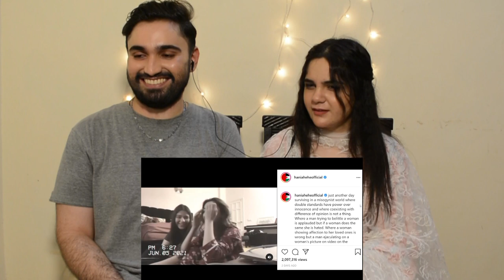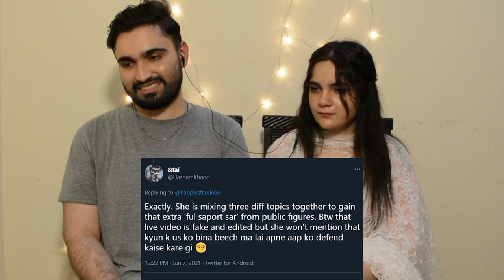Reaction to Hania Aamir VS Asim Azhar | THE END !!! | Ducky Bhai Video | Desi H&D Live